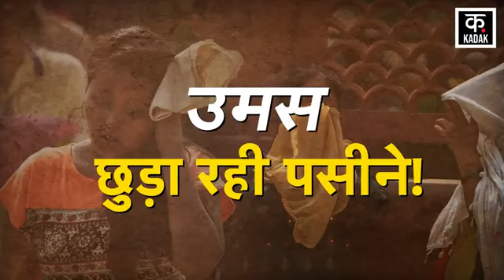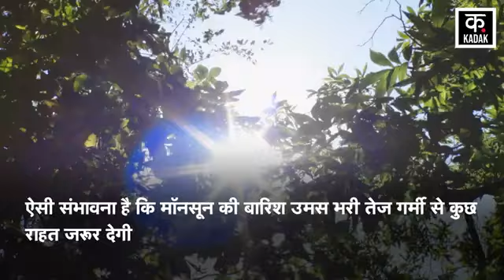Monsoon Update : रफ्तार के घोड़े पर सवार मॉनसून ने लगाया ब्रेक | Delhi Weather | Bihar News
मौसम विभाग ने 2 जुलाई को बिहार हिमाचल प्रदेश हरियाणा दिल्ली पंजाब उत्तर प्रदेश में भारी बारिश का ऑरेंज अलर्ट जारी किया है।